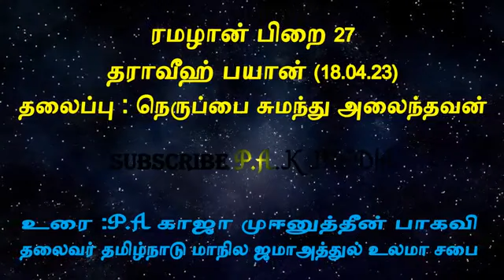குர்ஆன் கூறிய நபியின் ﷺ எதிரி | P.A.Khaja Mohinudeen Baqavi | Tamil Bayan | Sunnath Jamath | Quran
📢Speech :Maulana Moulavi Hazrath P.A. Khaja Mohinudeen Baqavi

P.A.Khaja Mohinudeen Baqavi, hazrat p.a.khaja mohinudeen baqavi, hazrat p.a.khaja mohinudeen baqavi tamil bayan,kaja hazrat bayan,tamil nadu jamathul ulama sabai